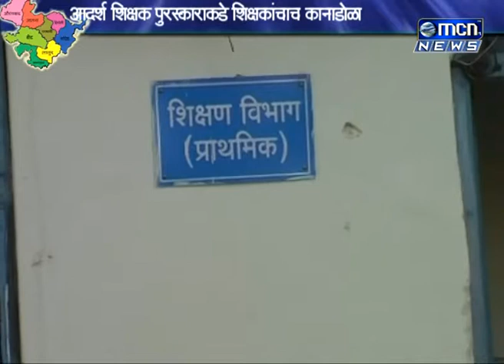जिल्हा परिषदेतफेँ शिक्षण क्षेत्रात चागलं काम करणा या शिक्षकांना जिल्हा पुस्कार दिला जातो